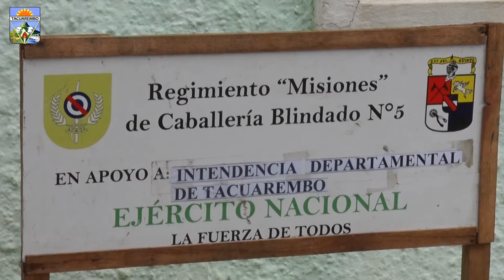Plato Caliente; el Intendente Wilson Ezquerra acompaña al Ministro de Defensa Javier García.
El Intendente Prof. Wilson Ezquerra y el Ministro de Defensa Nacional, Dr. Javier García recorrieron y observaron el proceso de elaboración del Plato Caliente. En el Regimiento 5to. se cocina para atender unas 400 personas en los barrios Godoy, Santa Isabel y Santángelo. El todo el departamento la Intendencia de Tacuarembó atiende a 3000 personas en situación de vulnerabilidad alimentaria.